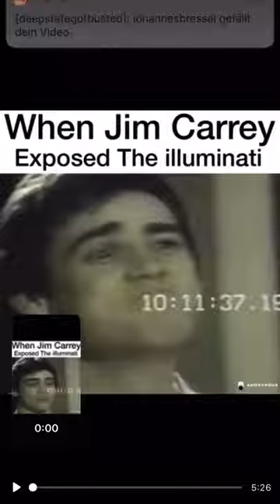JIM CARREY EXPOSED THE ELITES OF THIS WORLD!!!! THE SUPER RICH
Well well well JIM CAREY WENT IN on these elites!!.mp4